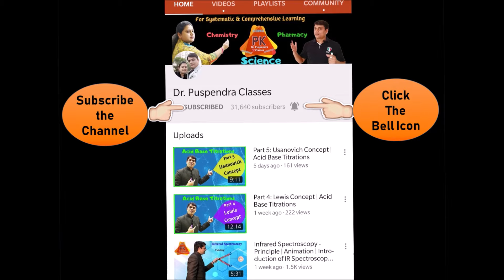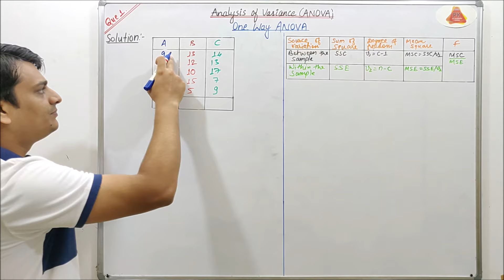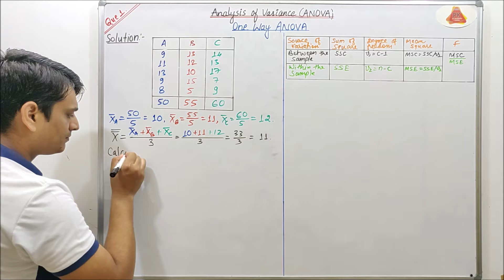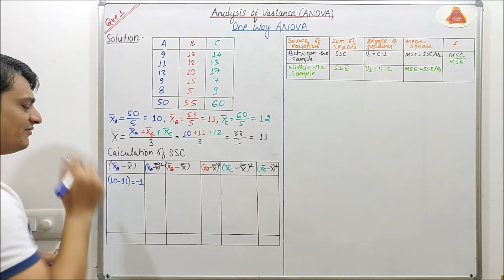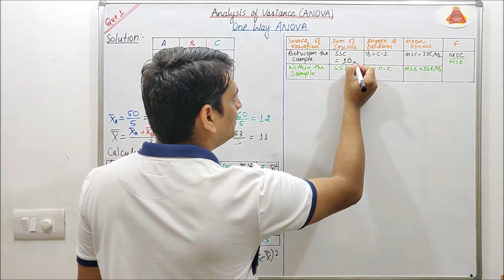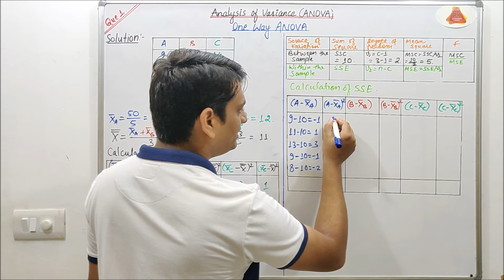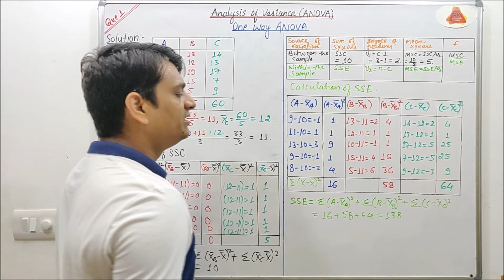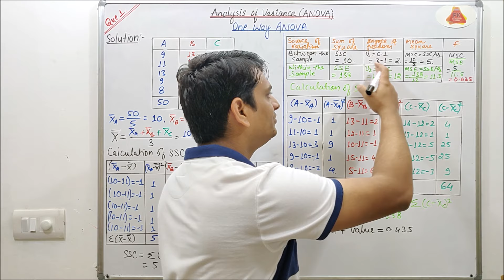Part 3: One Way ANOVA - Numerical Problems | Analysis of Variance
Que: To assess the significance of possible variation in performance in a certain test between the convent schools of a city, a common test was given to a number of students taken at random from the fifth class of the 3 schools concerned. the results given below:
9    |13  |14
11 |12  |13
13 |10  |17
9    |15  |7
8    |5     |9
Make the analysis of variance for the given data.

ANOVA
Analysis of Variance
Introduction and Basics of ANOVA
One way ANOVA
Two way ANOVA
Calculations in ANOVA
Steps involved in One Way ANOVA
Steps involved in Two Way ANOVA
Research Methodology
Biostatistics